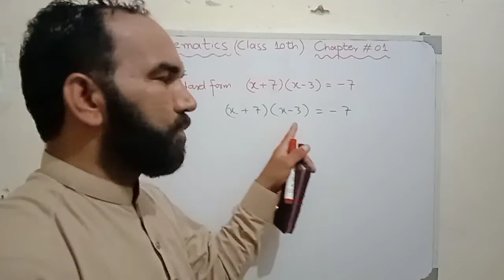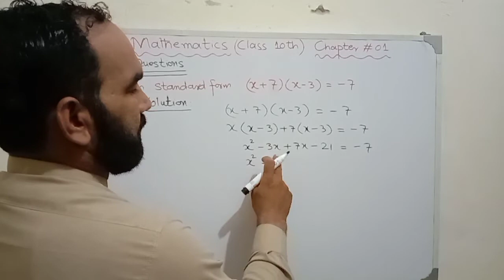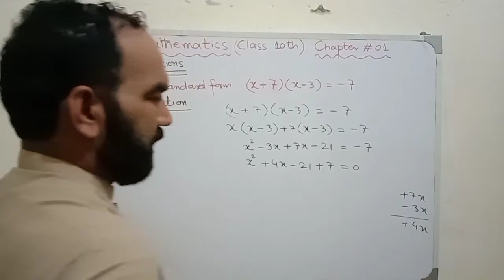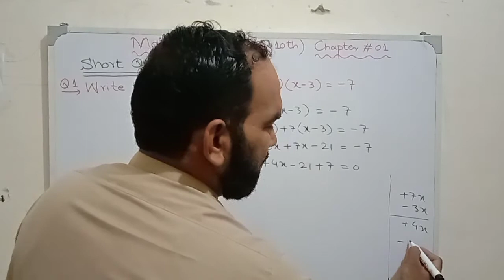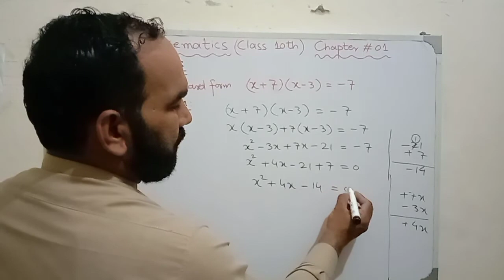Mathematics Class 10 Unit#1 Short Questions 1st Part (@Afifa Academy)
INSHALLAH. by watching this video you will be able to gain knowledge about standard form of Quadratic Equation. INSHALLAH. (@Afifa Academy)